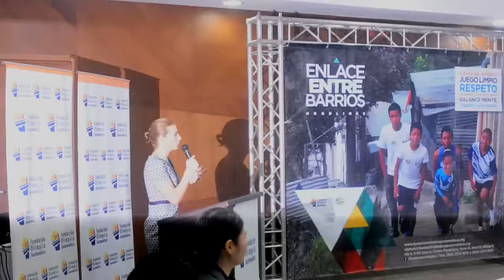Estudio demuestra que Hoodlinks es más que deporte